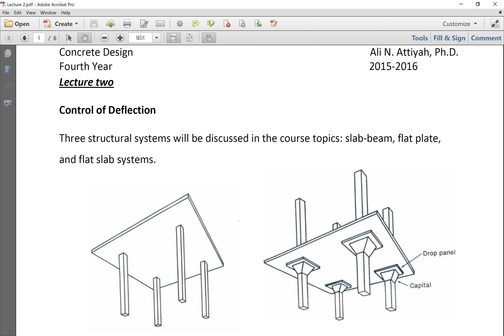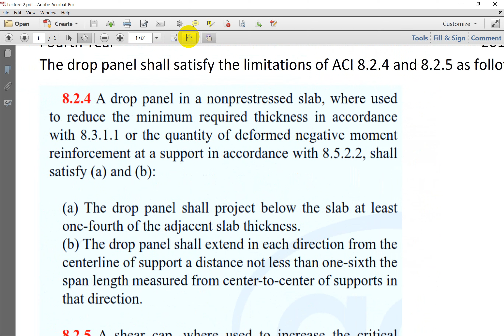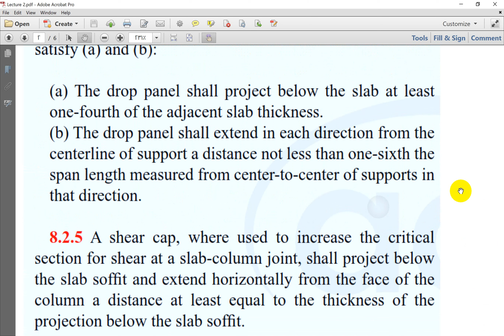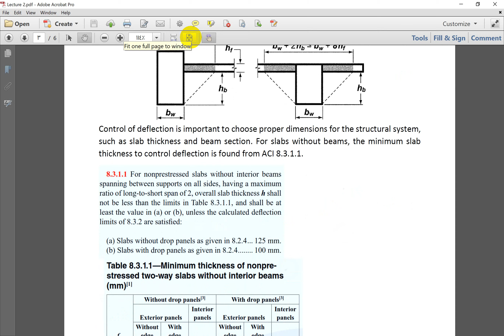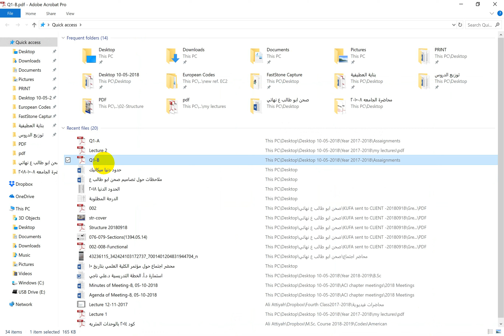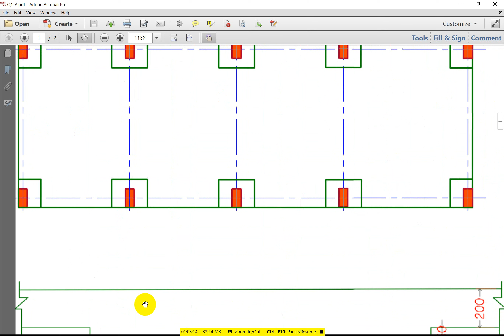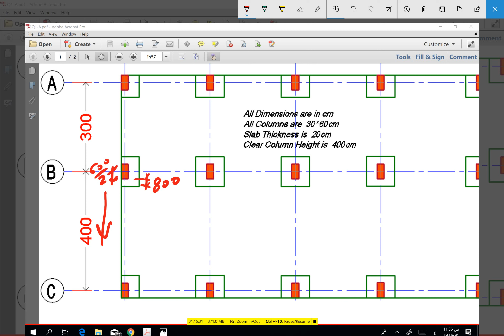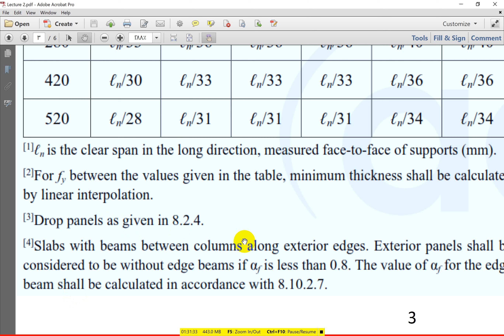Lecture 1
Topic: Control of deflection in flat slab and flat plate
Course: Concrete Design
Fourth Class
Civil Engineering Department
Faculty of Engineering / University of Kufa